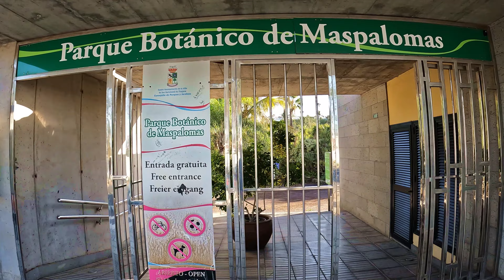BOTANICAL PARK of Maspalomas - Parque Botanico de Maspalomas - Gran Canaria (4k)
Maspalomas BOTANICAL PARK.

   Parque Botánico de Maspalomas in Gran Canaria, Canary Islands, Spain.

The entrance to this Botanical Park is FREE.

[ENG] Parque Botanico de Maspalomas is a lush botanical garden featuring local & exotic plant species, plus birds, insects & butterflies.

 [GER] Der Parque Botanico de Maspalomas ist ein üppiger botanischer Garten mit lokalen und exotischen Pflanzenarten sowie Vögeln, Insekten und Schmetterlingen.

 [SPA] El Parque Botánico de Maspalomas es un exuberante jardín botánico con especies de plantas locales y exóticas, además de aves, insectos y mariposas.

Botanical Park Maspalomas | maspalomas botanical gardens | maspalomas botanical park | el parque botanico de maspalomas | botanical park of maspalomas | maspalomas botanical garden | botanical park of maspalomas | gran canaria botanical garden | jardin botanico gran canaria |